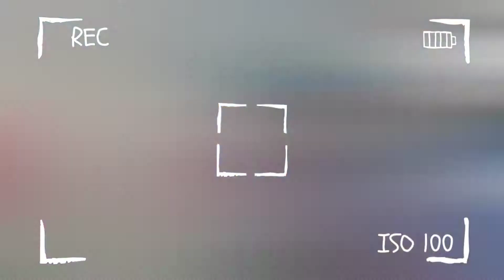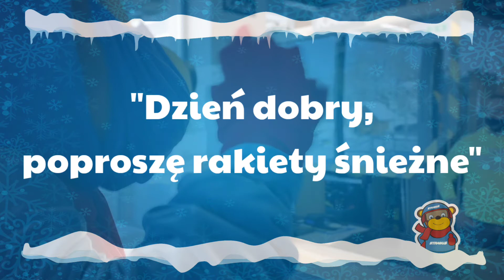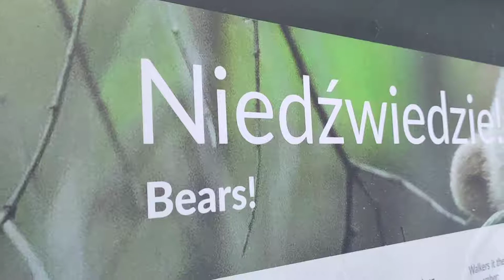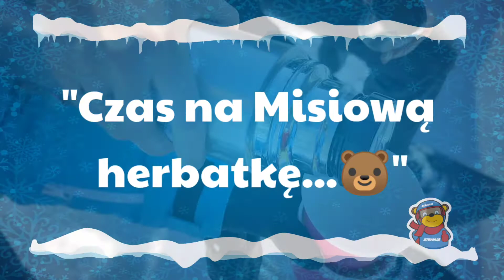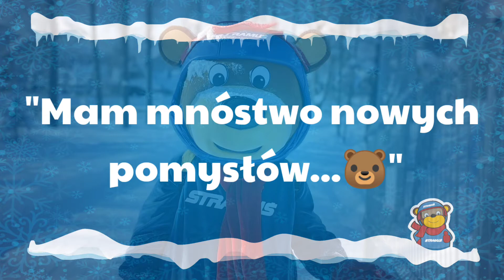Przygody Stramusia - odcinek 3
!!! UWAGA ZAGADKA !!! Oglądnij do końca i odpowiedz na pytanie ;)

Pytacie co było prawidłową odpowiedzią na zagadkę z poprzedniego odcinka? Otóż postanowił spróbować czegoś trudniejszego czyli wyjścia na rakietach śnieżnych.

Dzisiaj przedstawiamy Wam 3-ci odcinek z cyklu przygody Misia Stramusia. Misiowi sprzyja szczęście ponieważ w dzisiejszym dniu również ma towarzystwo i czeka go wiele atrakcji oraz inspiracji.

Ciekawe czy uda Wam się wskazać prawidłową odpowiedź na pytanie na jaki pomysł wpadł Stramuś w następnym odcinku ?
Pierwsze dwie prawidłowe odpowiedzi nagrodzimy drobnym upominkiem od Stramusia ☺

Aby dołączyć do wspólnej zabawy należy przesłać komentarz do posta na Facebooku SZKOŁA NARCIARSKA I SNOWBOARDOWA STRAMA
Wyniki ogłosimy na Fanpage’u Szkoła Narciarska i Snowboardowa STRAMA przed następnym odcinkiem ☺

POWODZENIA :)